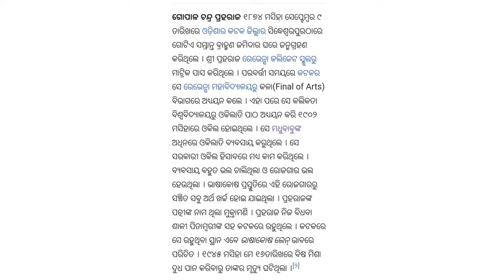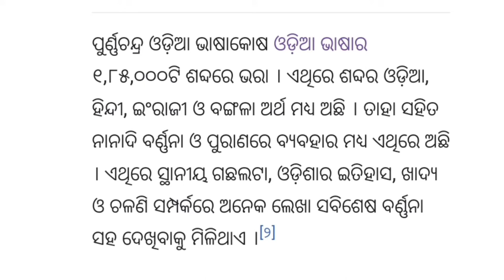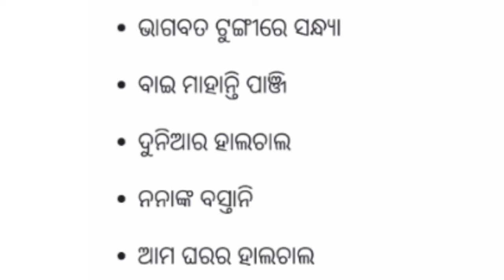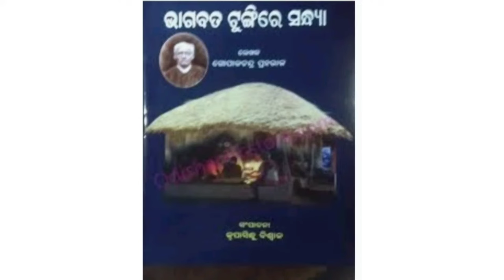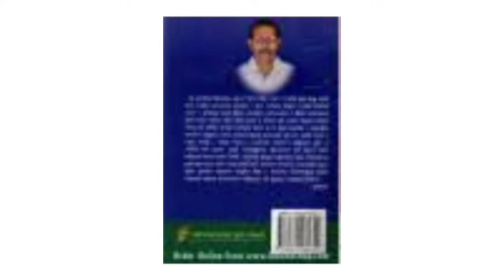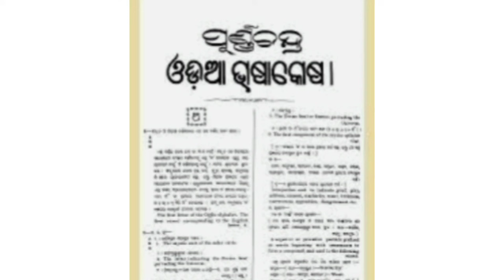gopalachandra praharajnka baimohanty panji,prathama bida ଗୋପାଳଚନ୍ଦ୍ର ପ୍ରହାରାଜଙ୍କ ବାଇମୋହନ୍ତି ପାଞ୍ଜି